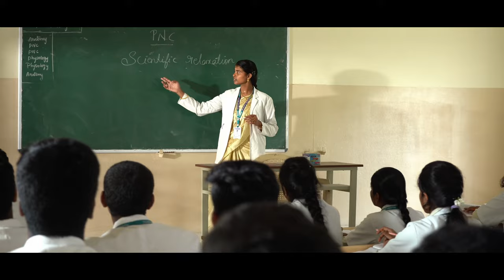Nandha Naturopathy and Yoga Medical College